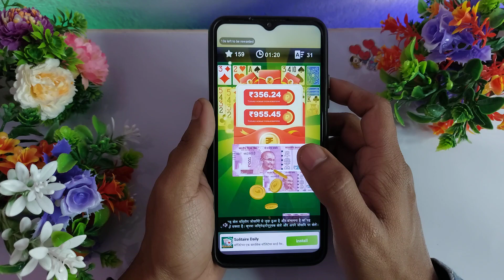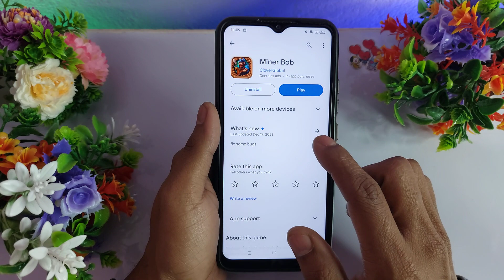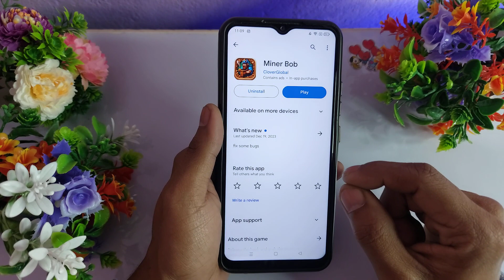Miner Bob Payment Proof - Miner Bob App - Miner Bob